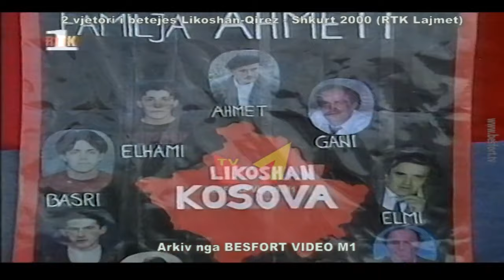Likoshan Qirez - Pervjetori ne vitin 2000 (RTK) & Varrezat 1998 (Euronews)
Likoshan Qirez - Pervjetori ne vitin 2000 nga gazetari Mon Beqiri (RTK)
dhe Varrimi me 17 mars 1998 nga Euronews.